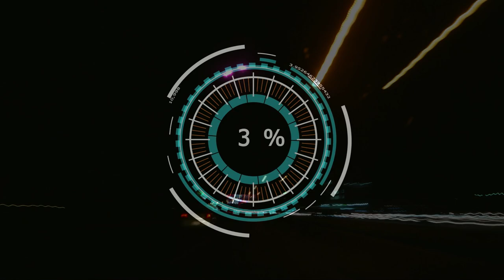f123 | highlights #7 | GP HISZPANII | SEASON 4 | split 1 | World League of Players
Zapraszamy na trzecie highlights-y sezonu 4 w splicie 1. Zapraszamy na przegląd najważniejszych wydarzeń z wyścigu o GP Hiszpanii na torze Barcelona-Catalunya.